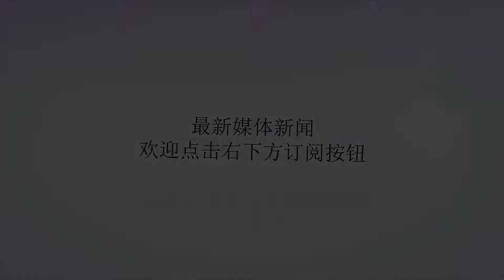一利器诞生！核航母建造也将“下饺子”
谢谢！图为ACP100S型海上核动力平台示意图近日，据媒体报道，我国又一项重要成果研究完成！新一代的国产海上大型核动力浮动平台正式在胶东开始动工建设！拥有2个大型海上浮动核电站系统的ACP100S型海上核动力平台，其效率足以为胶东市的化学工业园提供巨额的能源，并且对于此等国家利器，已经预计在2021实现第一艘船的下水。据信息所知，早在2004年，我国的核工业集团便开始着手自主研发ACP100小型轻水堆。这型号是衍生于ACP1000型压水堆的改进版。经过科研工作者的不懈努力，使得该型号具备了十分强大的非能动安全系统，大幅度的提高了反应堆的安全性。相关学者曾对此告诉记者说，由于ACP100小型轻水堆的核蒸汽供应系统的设计大体上采用的是“一体化”压水堆设计，这在很大程度上与航母核动力化的设计要求不谋而合。图为反应堆实体图众所周知，航母如今是一个国家护卫领海，震慑潜在威胁的重器，在军队中具有极高的地位。而一艘航母能展现出多大的战力又是与它的动力系统息息相关，因为它会影响到航母的加速性、行驶速度、续航能力等等一系列重要性能，配备核动力的航母其实力足以轻松吊打常规航母。对此动力系统可谓是航母的心脏。图为福特级航母再加上该轻水堆的成本投资相对低廉，这些优点足以使它在众多“竞争者”中脱颖而出，获得舰载核动力系统的青睐。近几年来，在科研工作者的努力下，我国舰载核动力反应堆的到了快速发展，其速度远远超出了人们的想象，并且ACP100S型反应堆的总功率已经逼近于“福特”级航母的A1B型，加之其提供的庞大能量，已经解决了核航母建造最为困难的一关——动力系统。到时只要航母其它建造技术跟上，未来核航母想要多少就可以造多少了！